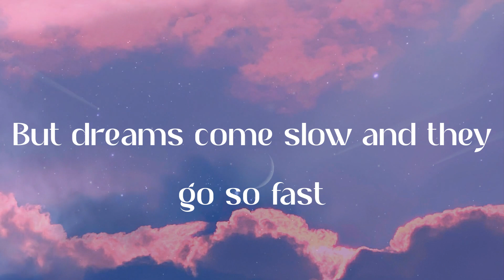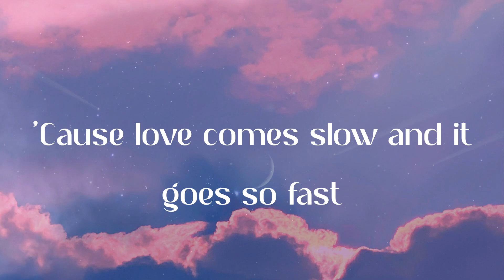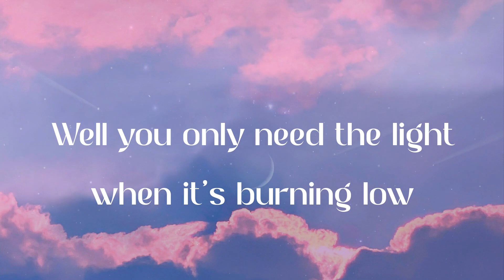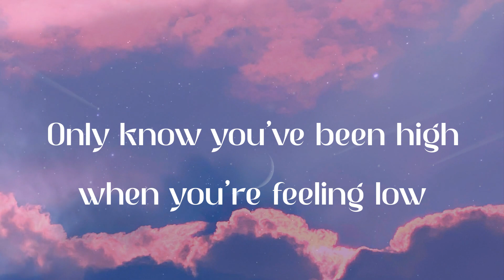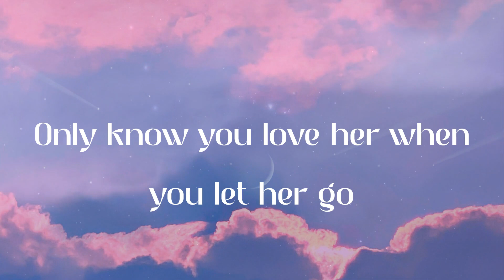Passenger - Let Her Go (Lyric Video)